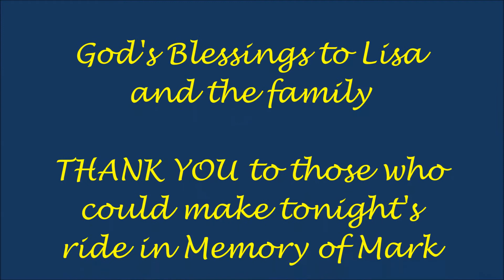Mark Porter Memorial Ice Cream Run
June 10th, 2014 was the day that Mark went out for a motorcycle ride and was involved in a vehicle accident. 6 days later he passed and left behind his wife and children. God has seen Lisa and the family through this last year and continues to sustain them. God is forever FAITHFUL. Remembering Mark today.